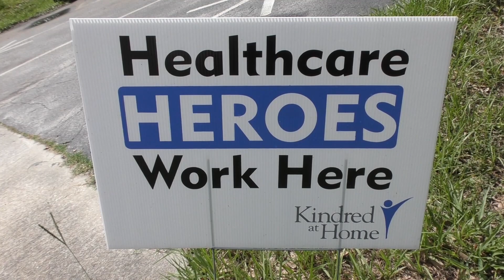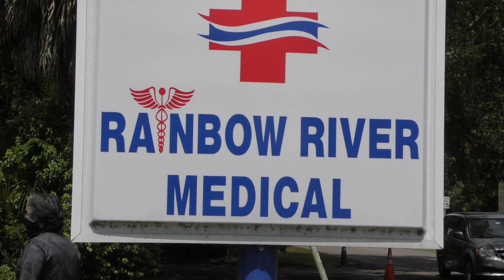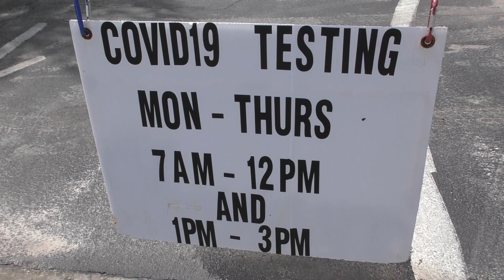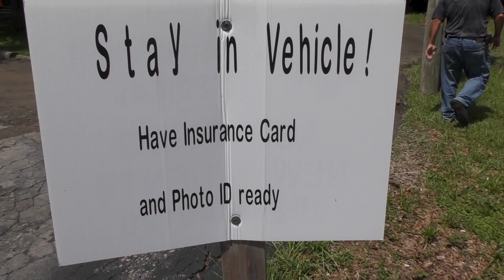Rainbow River Medical september update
Rainbow River Medical